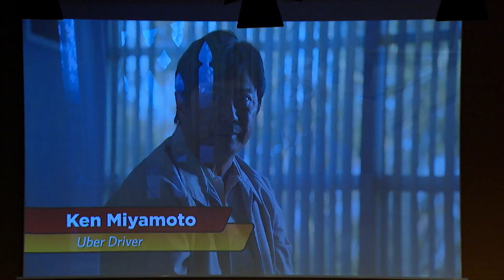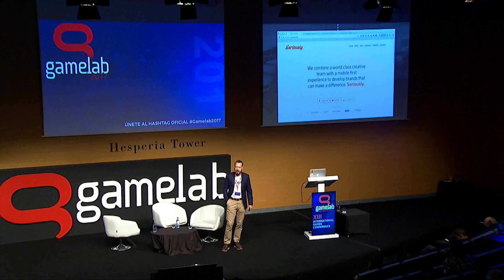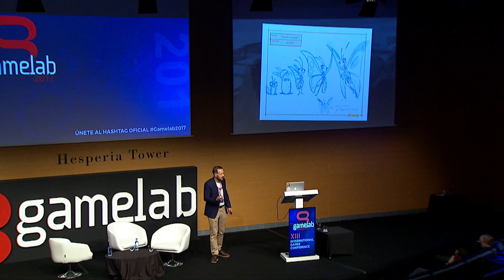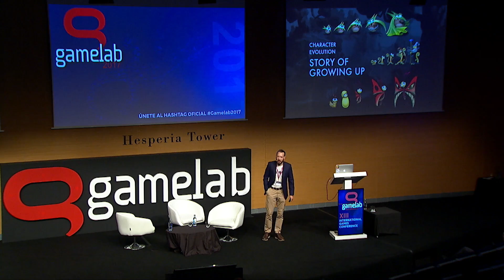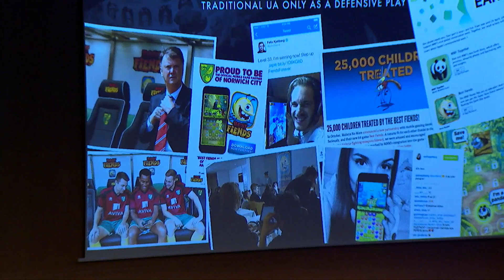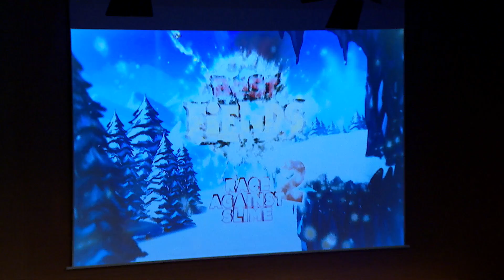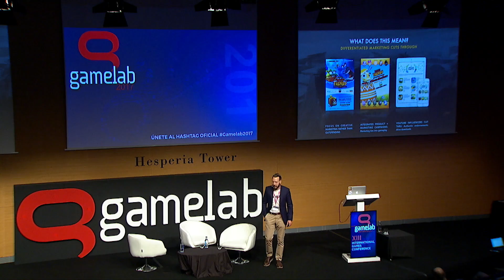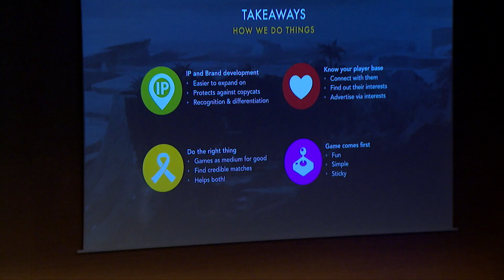Gamelab Barcelona 2017 - Reko Ukko - Creating an entertainment brand starting with a mobile game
Reko Ukko has worked in game design for 15 years, in companies such as Digital Chocolate, Remedy, NaturalMotion Games and as of late, as the VP of Game Design at Seriously. Seriously’s first game, ‘Best Fiends’ was launched in 2014 and is going strong with 60M+ downloads, 65M+ USD revenue. In his talk, “Creating an entertainment brand starting with a mobile game", Reko talks candidly about how Seriously unites their marketing and development effort together and integrates them fully in their game updates.